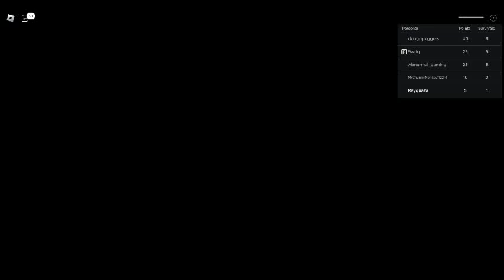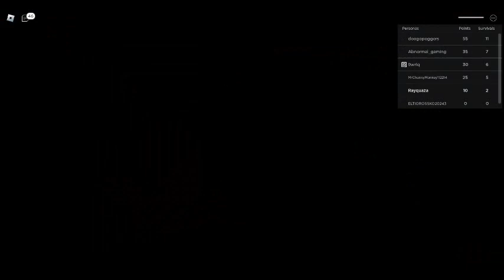Alexis l'alarme de feu